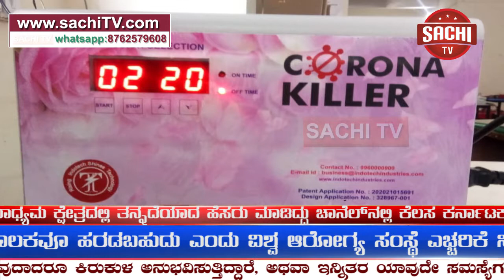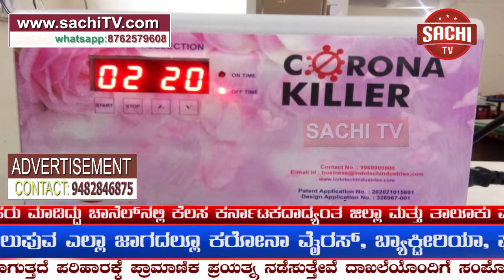ಗಾಳಿಯಲ್ಲಿರುವ ಕರೋನಾ ವೈರಸ್ ಕೊಲ್ಲಲು ಸ್ವದೇಶೀ ಯಂತ್ರ – ಕರೋನಾ ಕಿಲ್ಲರ್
ಪತ್ರಿಕಾ ಪ್ರಕಟಣೆ
-ಪುಣೆಯ ಐಸಿಎಂಆರ್ - ಎನ್ ಐ ವಿ ಯಿಂದ ಪ್ರಮಾಣೀಕೃತ ಯಂತ್ರ
-ಕೊಣೆಯಲ್ಲಿರುವ ವೈರಸ್/ಬ್ಯಾಕ್ಟೀರಿಯಾ/ಫಂಗಸನ್ನು ಕೊಲ್ಲುವ ಶಕ್ತಿ ಹೊಂದಿರುವ ಯಂತ್ರ
-ಪ್ರಾತ್ಯಕ್ಷಿಕೆ ತೋರಿಸಿಲು ಸಜ್ಜು
ಬೆಂಗಳೂರು ಆಗಸ್ಟ್ ೧೦. ೨೦೨೦: ಕರೋನಾ ಮಹಾಮಾರಿ ದಿನೇ ದಿನೇ ತನ್ನ ಕಬಂಧ ಬಾಹುಗಳನ್ನು ದೇಶದ ಉದ್ದಗಲಕ್ಕೂ ವ್ಯಾಪಿಸುತ್ತಿದೆ. ಹಾಗೆಯೇ, ಇದನ್ನು ತಡೆಗಟ್ಟಲು ಹೊಸ ಹೊಸ ವಿಧಾನಗಳನ್ನು ಆವಿಷ್ಕರಿಸುವ ಪ್ರಯತ್ನವೂ ಅಷ್ಟೇ ವ್ಯಾಪಕವಾಗಿ ಮಾಡಲಾಗುತ್ತಿದೆ. ಈ ನಿಟ್ಟಿನಲ್ಲಿ ಪುಣೆಯಲ್ಲಿರುವ ಸ್ವದೇಶಿ ಕಂಪನಿಯಾದ ಇಂಡೋಟೆಕ್ ಇಂಡಸ್ಟ್ರೀಯಲ್ ಸೊಲ್ಯೂಷನ್ಸ್ ಪ್ರೈವೇಟ್ ಲಿಮಿಟೆಡ್ ಹೊಸ ಯಂತ್ರವೊAದನ್ನು ಆವಿಷ್ಕರಿಸಿದ್ದು ಅದು ಗಾಳಿಯಲ್ಲಿರುವ ಹಾನಿಕಾರ ಕರೋನಾ ವೈರಸ್ ನ್ನು ಕೊಲ್ಲುವ ಶಕ್ತಿಯನ್ನು ಹೊಂದಿದೆ.  ಹೆಚ್ಚು ಗಾಳಿ ಆಡದೇ ಇರುವ ಕೋಣೆಗಳಲ್ಲಿ ವೈರಸ್ ಗಾಳಿಯ ಮೂಲಕವೂ ಹರಡಬಹುದು ಎಂದು ವಿಶ್ವ ಆರೋಗ್ಯ ಸಂಸ್ಥೆ ಎಚ್ಚರಿಕೆ ನೀಡಿದೆ. ಈ ನಿಟ್ಟಿನಲ್ಲಿ ಕೊಣೆಯ ಒಳಗೆ ಪರಿಣಾಮಕಾರಿಯಾಗಿ ಕರೋನಾ ವೈರಸ್ ಹಬ್ಬುವುದನ್ನು ತಪ್ಪಿಸುವ ಉದ್ದೇಶದಿಂದ ಪುಣೆಯ ಇಂಡೋಟೆಕ್ ಇಂಡಸ್ಟ್ರೀಯಲ್ ಸೊಲ್ಯೂಷನ್ಸ್ ಪ್ರೈವೇಟ್ ಲಿಮಿಟೆಡ್ - ಕರೋನಾ ಕಿಲ್ಲರ್ ಎಲೆಕ್ಟ್ರಾನಿಕ್ ಯಂತ್ರವನ್ನು ಸಿದ್ದಪಡಿಸಿದ್ದು, ಈ ಯಂತ್ರಕ್ಕೆ ಪುಣೆಯ ಐಸಿಎಂಆರ್ - ಎನ್‌ಐವಿ (ಇಂಡಿಯನ್ ಕೌನ್ಸಿಲ್ ಆಫ್ ಮೆಡಿಕಲ್ ರಿಸರ್ಚ್ - ನ್ಯಾಷನಲ್ ಇನ್ಸಿಟ್ಯೂಟ್ ಆಫ್ ವೈರಾಲಜಿ) ಯಿಂದ ಪ್ರಮಾಣ ಪತ್ರವೂ ಕೂಡಾ ಲಭಿಸಿದೆ ಎಂದು ಸಂಸ್ಥೇಯ ವ್ಯವಸ್ಥಾಪಕ ನಿರ್ದೇಶಕರಾದ ಬಾಹುಸಾಹೇಬ್ ಜಂಜಿರೆ ತಿಳಿಸಿದ್ದಾರೆ.  ಕರೋನಾ ಕಿಲ್ಲರ್ - ಯಂತ್ರ ಹೇಗೆ ಕೆಲಸ ಮಾಡುತ್ತದೆ: ಮನೆ, ಆಫೀಸ್, ಮಾಲ್ ಗಳು ಹೀಗೆ ಜನರು ಸೇರುವ ಹಾಗೂ ಜನಸಂದಣಿ ಇರುವ ಪ್ರದೇಶಗಳಲ್ಲಿನ ಗಾಳಿಯಲ್ಲಿನ ಕರೋನಾ ವೈರಸನ್ನು ಇದು ಪರಿಣಾಮಕಾರಿಯಾಗಿ ಕೊಲ್ಲುತ್ತದೆ. ಈ ಯಂತ್ರ ಅಯಾನ್ ಗಳನ್ನು ಉತ್ಪತ್ತಿಸುತ್ತದೆ. ಈ ಮೂಲಕ ಗಾಳಿ ತಲುಪುವ ಎಲ್ಲಾ ಜಾಗದಲ್ಲೂ ಕರೋನಾ ವೈರಸ್, ಬ್ಯಾಕ್ಟೀರಿಯಾ, ಫಂಗಸ್ ಹಾನಿಕಾರಕ ವೈರಸ್ ಗಳನ್ನು ಕೊಲ್ಲುತ್ತದೆ. ಮನೆ, ದೇವಾಲಯ, ಜಿಮ್, ಬೋಗಿಗಳು, ಏರ್ ಕ್ರಾಫ್ಟ್, ಕಾರ್ಖಾನೆಗಳಲ್ಲಿ ಇದನ್ನು ಬಳಸಬಹುದಾಗಿದೆ. ಆಯಾ ಕೋಣೆಯ ಏರಿಯಾ ಗೆ ತಕ್ಕಂತೆ ಇದನ್ನು ತಯಾರು ಮಾಡಬಹುದಾಗಿದೆ ಎಂದು ವ್ಯವಸ್ಥಾಪಕ ನಿರ್ದೇಶಕರಾದ ಬಾಹುಸಾಹೇಬ್ ಜಂಜಿರೆ ತಿಳಿಸಿದರು.
ಮೇಕ್ ಇನ್ ಇಂಡಿಯಾ ಕಾನ್ಸೆಪ್ಟ್ ಮೂಲಕ ತಯಾರಿಸಲಾಗಿರುವ ಈ ಯಂತ್ರದಲ್ಲಿ ಸ್ವದೇಶಿ ನಿರ್ಮಿತ ಬಿಡಿ ಭಾಗಗಳನ್ನು ಬಳಸಲಾಗಿದೆ. ಯಂತ್ರದ ದರ ಹಾಗೂ ಹೆಚ್ಚಿನ ಮಾಹಿತಿಗಾಗಿ ೯೪೪೮೩ ೭೩೫೪೮.